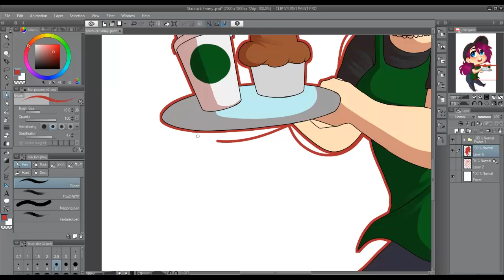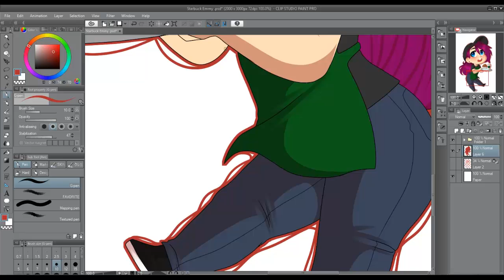If I could stream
tgfghjhgbbg